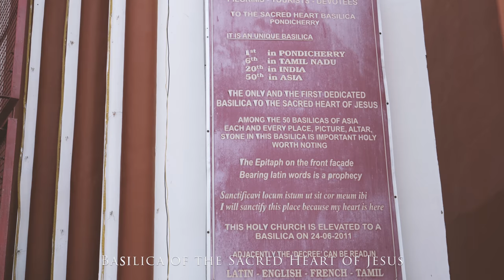Top Places to Visit in Pondicherry | Impressions of India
Pondicherry (or Puducherry), a French colonial settlement in India until 1954, is now a Union Territory town bounded by the southeastern Tamil Nadu state. Its French legacy is preserved in its French Quarter, with tree-lined streets, mustard-coloured colonial villas and chic boutiques. A seaside promenade runs along the Bay of Bengal and passes several statues, including a 4m-high Gandhi Memorial.

In this video, we will have a look at top places which one must see during a weekend trip to Pondicherry.

Its also the place where i post most of my updates.